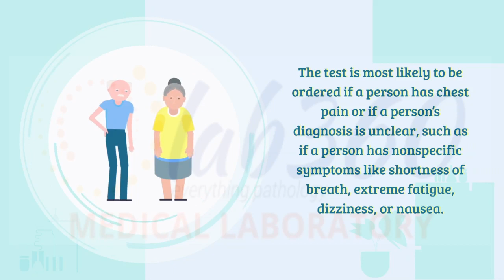Creatinine Kinase-MB test from LAB360 Medical Laboratory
Creatine Kinase-MB Test is performed to detect and measure the levels of Creatine Kinase-MB (CK-MB) in blood.